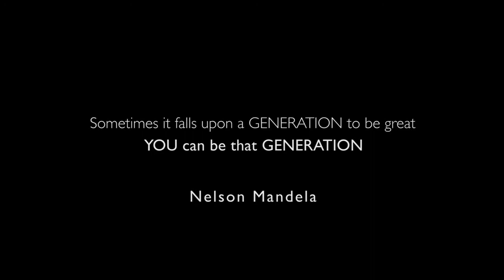100KVOICES : Kate Henshaw is frustrated by the injustice in Nigeria.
Kate Henshaw raises her voice on the issues that concern her. She is a Voice in this Generation calling on you to add your voice.